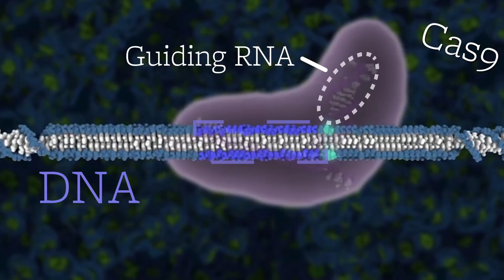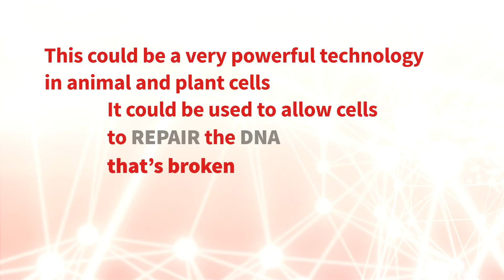Dr. Jennifer Doudna - 2016 Canada Gairdner International Awardee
Dr. Doudna received the 2016 Canada Gairdner International Award "for development of CRISPR-CAS as a genome editing tool for eukaryotic cells.” Learn more about her research in this video. Thank you to UC Berkeley for their assistance in developing this footage.